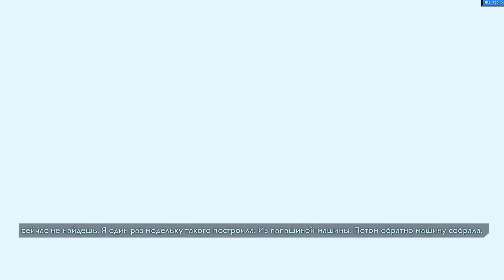Borderlands 3 2021 Прохождение 15